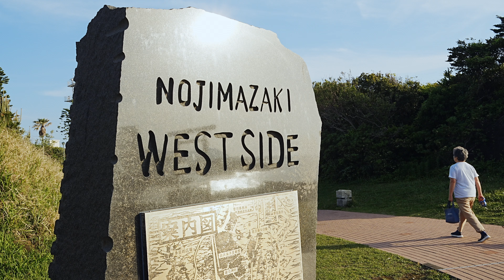Sigma 18-50mm F2.8 Shooting During the Day in Nojimazaki | FX30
Camera : Sony FX30
Lens : Sigma 18-50mm F2.8
Gimbal : None

Output Format : 4K 24p 10bit
Recording Format : XAVC HS 4K 60p / 4:2:2 10bit
Color : Cleative Look VV2